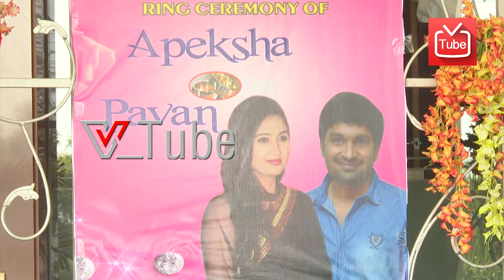Pavan Wadeyar and Apeksha Purohit Engagement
Director Pavan Wadeyar is all set to tie the knot soon. He will wed actress-fashion designer Apeksha Purohit, who was last seen in TN Seetharam's crime thriller Kaafi Thota. "We are getting engaged on December 7 and plan to get married some time in August next year. This was an arranged match, fixed by common friends. Her family came over to my place in September," he says.

"After the two of us liked each other, our families approved our match. We'd discussed then that we would have the engagement in December. It will be held at a hotel in Bagalkote. The wedding, too, will be in Bagalkote, though I will have something for all my friends and fans in Bengaluru as well," says Pavan.